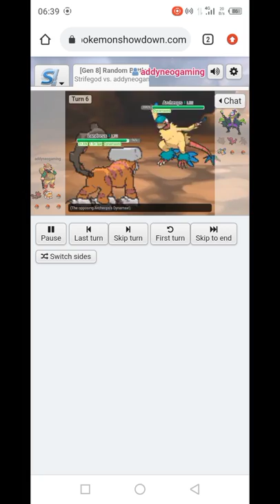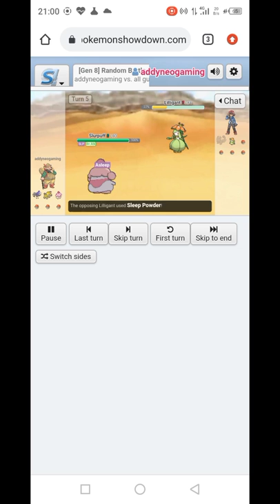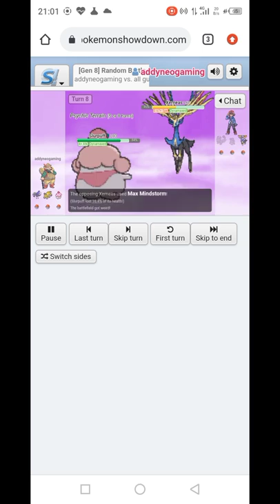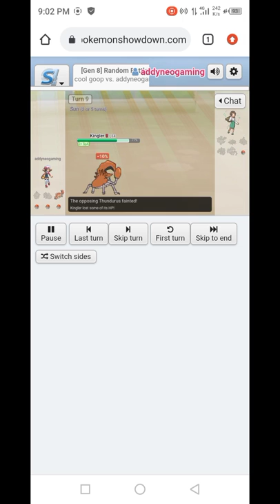Pokemon Swept that you didn't ask for Random Battles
Hello guys!
Yeah..this time is about pokemon swept in Random Battles!
If it is random battles, you know well that will be Swept 😉